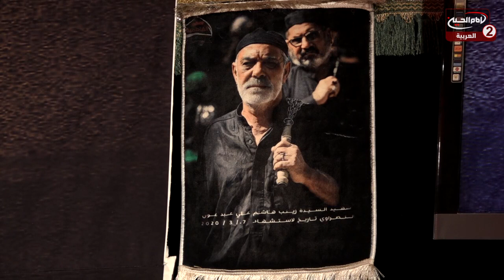سلسلة محاضرات(3): ماهو تاثير البيئة والمجتمع على العقائد ،مع سماحة السيد هشام البطاط، 1442ق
سماحة السيد هشام البطاط
موضوع الحلقة: ماهو تاثير البيئة والمجتمع على العقائد
الحلقة: 3
كود البرنامج : 10.14730

المواضيع الجانبية : كلام الرسول الاعظم صلى الله عليه واله حول الائمة عليهم السلام
ماهو التقليد الخاطئ؟
خطبة السيدة فاطمة الزهراء عليها السلام في المسجد النبوي الشريف
ظلامات السيدة فاطمة الزهراء عليها السلام
انواع المعرفة
موالاة اهل البيت عليهم السلام
يجب تحمل المسؤولية
نشر ثقافة اهل البيت عليهم السلام
فضائل اهل البيت عليهم السلام
من اين نستقى المعرفة؟
من هو الفرقة الواقفية؟
ماهي فلسفة الحقوق الشرعية؟

التصنيف تعليمي

أساليب و طرق ايصال المساعدات المالية لقناة الامام الحسين عليه السلام:

١- عبر مكاتب شركات التحويل المالي في مدينة كربلاء المقدسة الى قناة الامام الحسين عليه السلام
٠٠٩٦٤٧٨٢٢١٨٠٠٠٥العراق

٢- عبر ارسال رسالة باسم لبيك ياحسين الى رقم هاتف قسم العلاقات العامة في القناةsmsاو الواتس آب
٠٠٩٦٤٧٨٢٢١٨٠٠٠٥العراق

اب ستور:
Imam husseintv by IMAM HUSSEIN TELEVISION NETWORK

موقع قناة الامام الحسين عليه السلام الثانية باللغة العربية:

https//Imamhussein2.tv